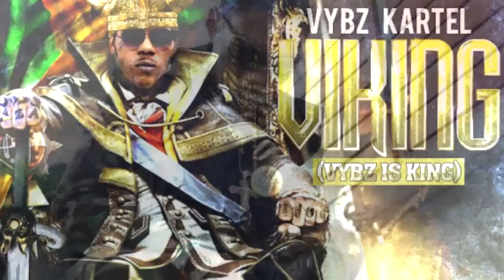Vybz Kartel - Unstoppable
Label: TJ Records/Viking King